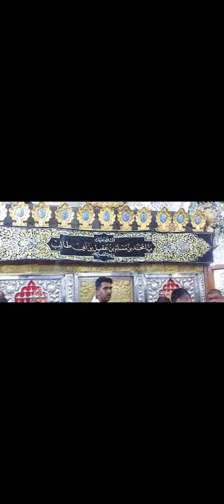Tiflan muslim Shrine of The Two Sons Of Muslim Ibn Aqeel - طفلان مسلم ابن عقیل and Aun o Muhammad.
Shrine of The Two Sons Of Muslim Ibn Aqeel - طفلان مسلم ابن عقیل - Tiflan e Muslim Ibne Aqeel - Kufa

Tiflan e Muslim
The two sons of Muslim b. ʿAqīl, Muhammad and Ibrahim b. Muslim b. 'Aqil, were captured from the caravan of Ahl al-Bayt (a), after the martyrdom of Imam al-Husayn (a) in the Battle of 'Ashura'. They were imprisoned in Kufa, by order of 'Ubayd Allah b. Ziyad. They managed to escape but were martyred.
They were imprisoned in Kufa, by order of 'Ubayd Allah b. Ziyad. They were in prison for one year. But with the help of an old warden, called Mashkur, who was an adherent of Ahl al-Bayt (a), they escaped from the prison at night.
They hid in a house of a woman whose husband was in the army of Ibn Ziyad. When her husband, al-Harith, realized that they were in his house, he took them to the bank of the Euphrates River and beheaded them remorselessly and threw their bodies to the river and took their heads to Ibn Ziyad to receive a reward.
There is a shrine in Musayyib, a city located 35 kilometers away from Karbala, which is attributed to Muhammad and Ibrahim, sons of Muslim b. 'Aqil.

Hazrat Aun was son of Bibi Zainab who was sister of Imam Hussain. Grave of Hazrat Aun bin Abdullah is located in the suburbs of Karbala, Iraq. Some 12 KM away from Shrine of Hazrat Imam Hussain a.s.
It is an honour for the Pakistani community as they are allowed to see the real grave underground (Sardaab) due to their generous participation in the renovation of the Shrine.